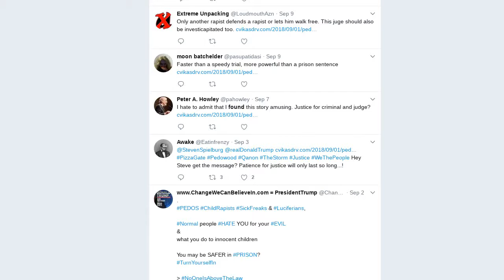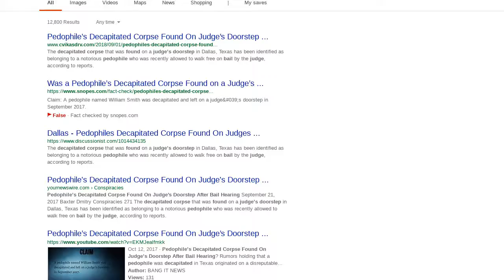Fake News: Pedophile's Decapitated Corpse NOT Found On Judge's Doorstep After Bail Hearing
Was a pedophile's decapitated corpse found on a judge's doorstep after a bail hearing? No, this is not true. In fact, it is an old recycled hoax apparently inspired by a real decapitation murder in Mississippi in June 2017. The image used in the story was taken from a local TV station website's report on the discovery of the headless body of Jeremy Jerome Jackson on the doorstep of someone who is not a judge. There is no indication that Jackson was ever accused of being a pedophile.